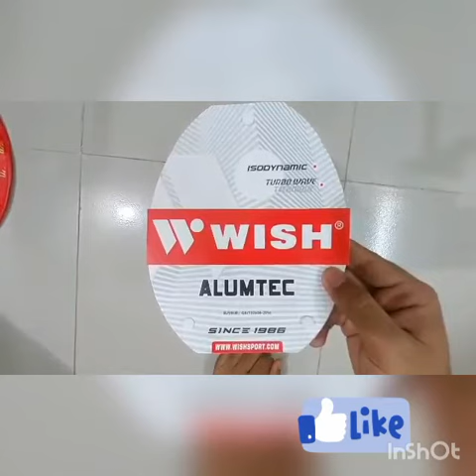Wish rackst Unboxing.